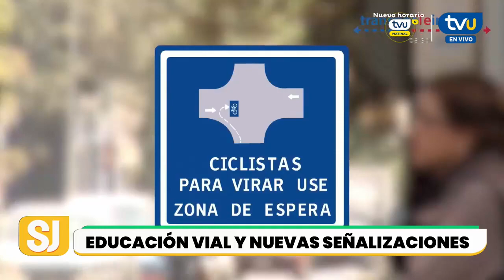¿Sabes qué significan? Las señaléticas que debes conocer para el uso correcto de la bicicleta